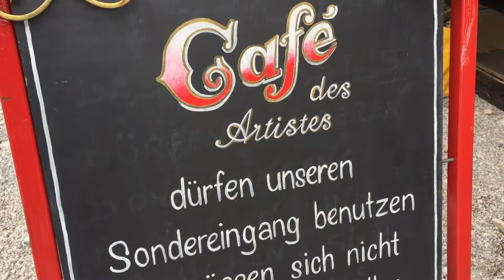Circus Roncalli - 6 Stunden vor der München-Premiere am 07.10.2017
Circus Roncalli  - 6 Stunden vor der München-Premiere am 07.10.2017 wird noch fleissig gearbeitet, der nagelneue rote Teppich in der Manege ausgerollt, die Manege auf Hochglanz gebracht, um 19.00 h heißt es am 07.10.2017 dann Vorhang auf für das München Gastspiel des Circus Roncalli, der mit seinem Jubiläumsprogramm nochbis zum 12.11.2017 in der bayerischen Landeshauptstadt am Leonrodplatz gestieren wird.